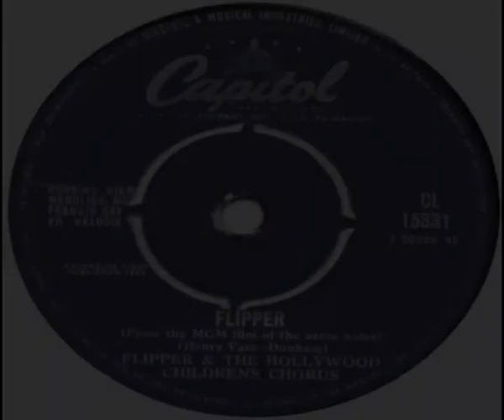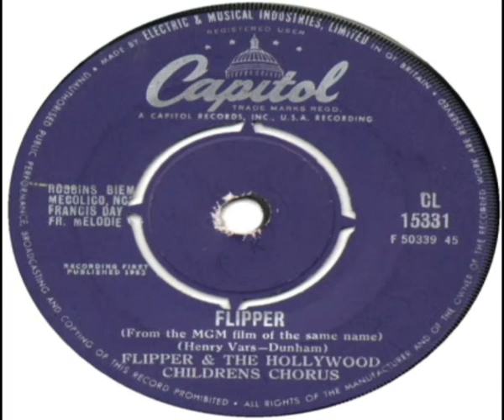Flipper And The Hollywood Childrens Chorus Flipper 1963